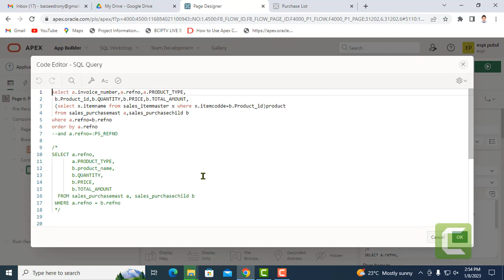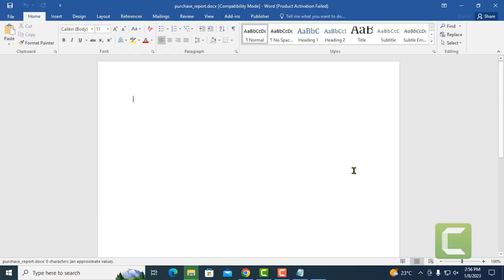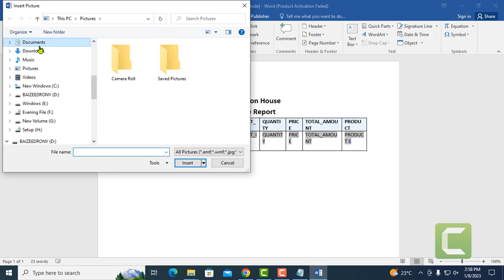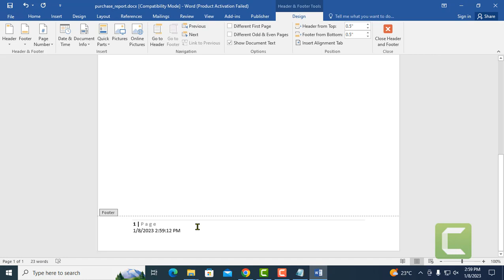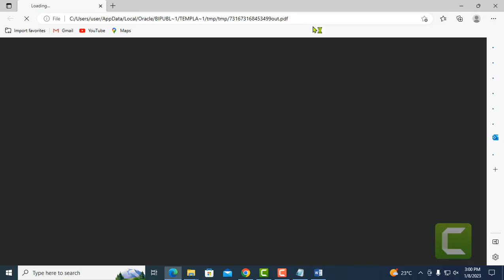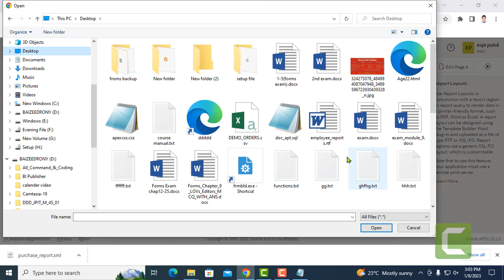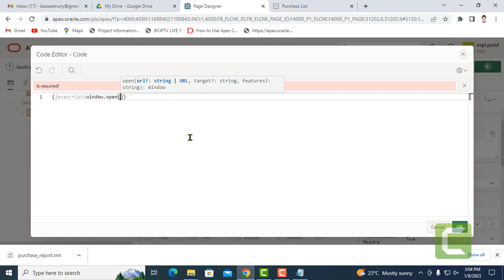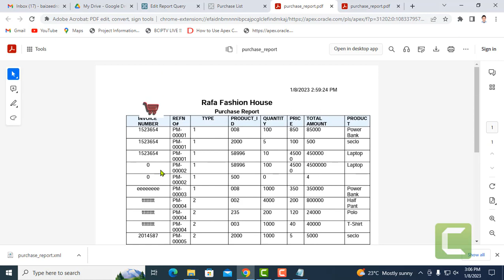How to Make BI Publisher Report and Call From APEX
This video will teach to you How to Make BI Publisher Report and Call From APEX.
Step 1: Create Report Queries
Step 2 :Download Queries with XML format
Step 3: Load XML to BI Publisher Desktop and design.
Step 4: Upload report Template in Oracle Apex.
Step 5: Call Report using Javascript.

Oracle Courses:
1.Oracle Structured Query Language(SQL).-3 Months.
2.Oracle PLSQL -2 Months.
3.Oracle Application Express (APEX)-2 months.
Softwares
1.Pharmaceuticals Software.
2.Hospital Management Software.
3.Human Recourse Management.
4.Accounting.
5.Point of Sales
6.Sales and Distribution